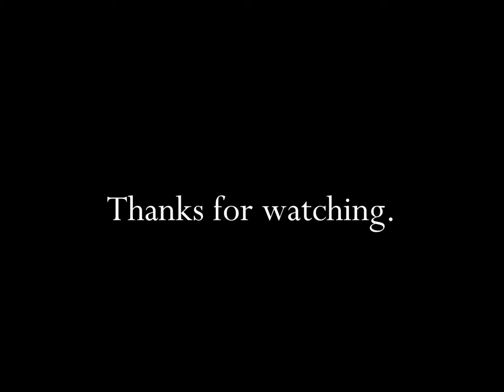Burger King Big Kids Meal 1999 TV Commercial HD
This is a 1999 tv video commercial from Burger King and titled "Big Kids Meal".